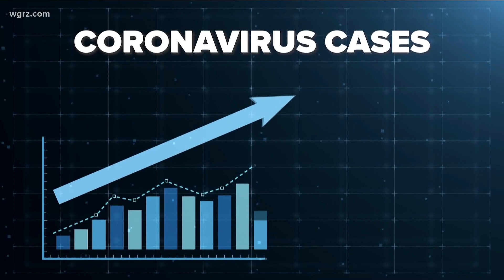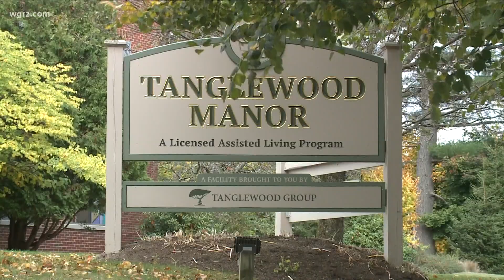Poloncarz concerned about Western New York COVID infection rates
The Erie County Executive said 40% of all hospitalized cases in the region on Monday were outside the county, which is the largest percentage the region has seen.